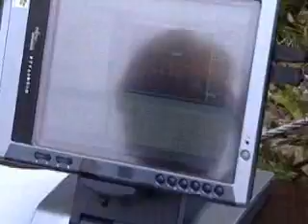Robot Drilling Rock Machine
Robot that drill the rock slope in automatic way and without worker on slope.